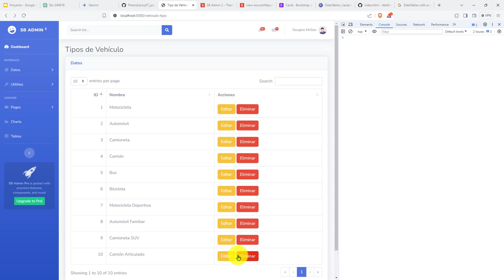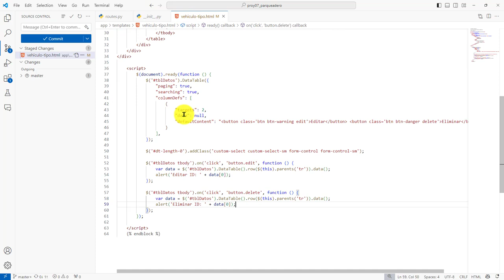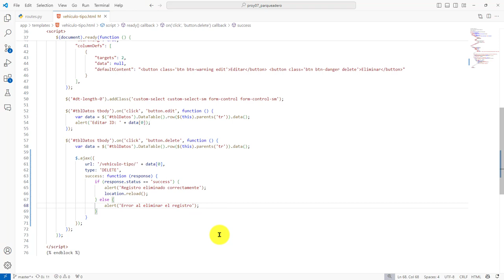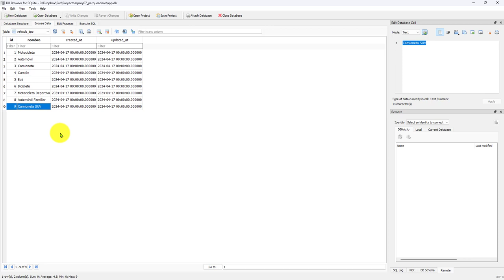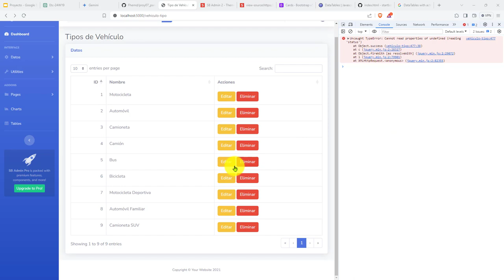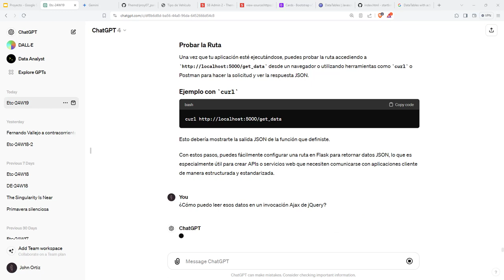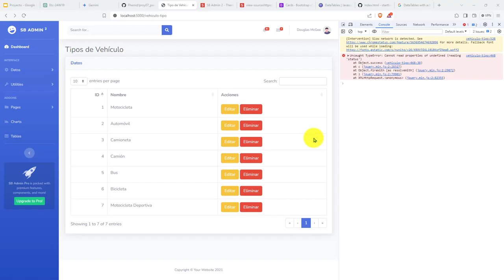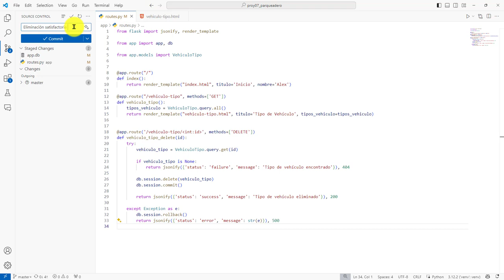184: PROYECTO 7 Operación Asincrónica con Ajax para Eliminar un Tipo de Vehículo Usando su ID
184: PROYECTO 7 Operación Asincrónica con Ajax para Eliminar un Tipo de Vehículo Usando su ID.